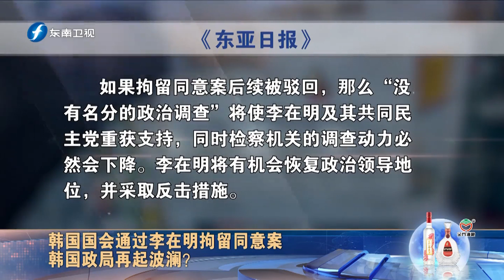韩国国会通过李在明拘留同意案，韩国政局再起波澜？